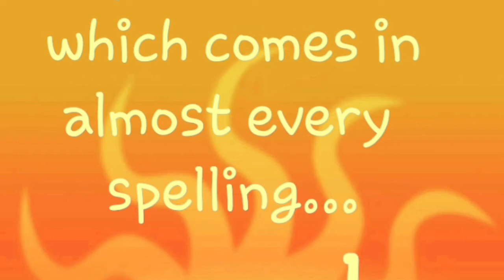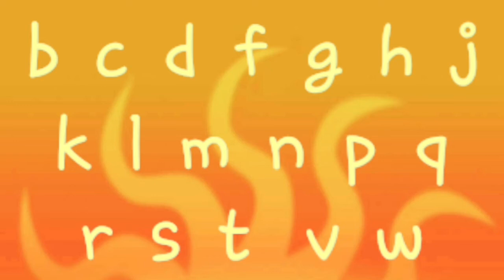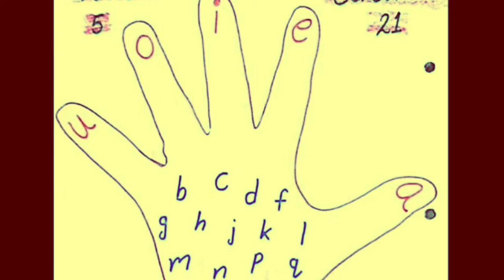Lets know Vowels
This is full detailed video about vowels...lets know what the vowel is...